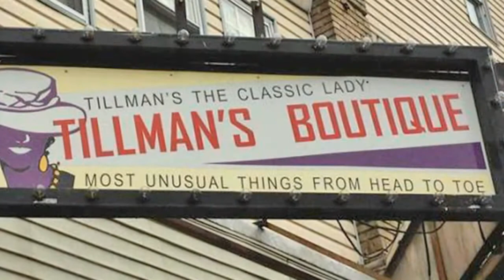Online & Onsite Real Estate Auction, Starts May 27th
Online & Onsite Real Estate Auction
Two Buildings with 4 rentals and a store front each. 8 units and 2 store fronts in all
Starts on Monday May 27th and closes Wednesday May 29th.
If Necessary Onsite Auction will Occur on Friday May 31st at 11:00AM
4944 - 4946 N Broad Street, Philadelphia PA 19132

- Great Income generator
- Upside potential through rent increase
- Located in a high traffic area
- Get a great deal at auction

Open House Schedule
- Saturday May 18th 12pm-3pm
- Saturday May 25th 12pm-3pm
- Sunday May 26th 1pm-4pm
- Monday May 27th Thursday May 30th by Appointment Only!!!

10% Buyer's Premium
Broker Participation Invided
RealEstateAuctions.com